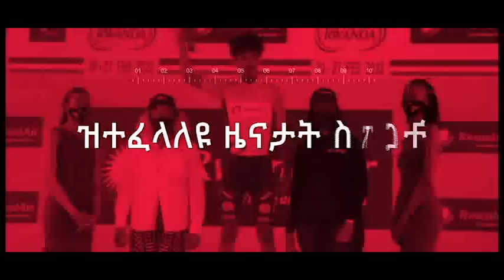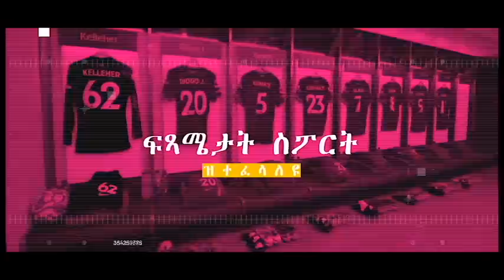ልዕሊ ሜስን ኢምባፐን ነዚ ጸወታ ክውስንዎ ዝኽእሉ ሮቛሒታት ብዙሓት ኣለዉ...!